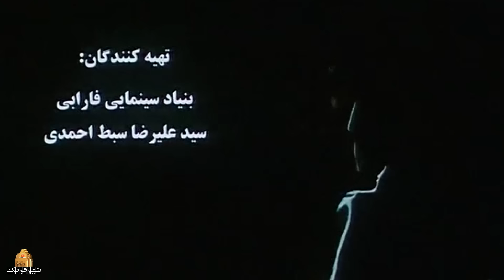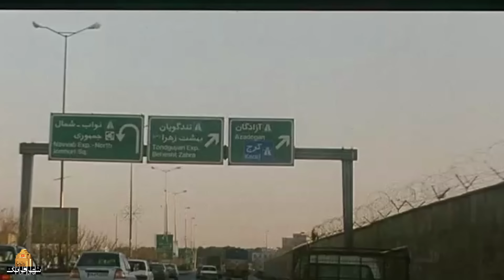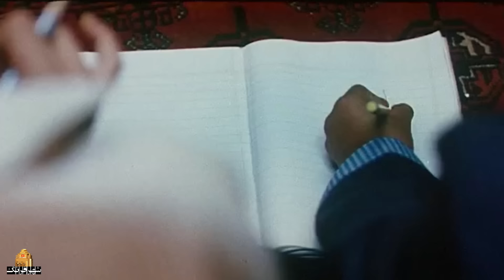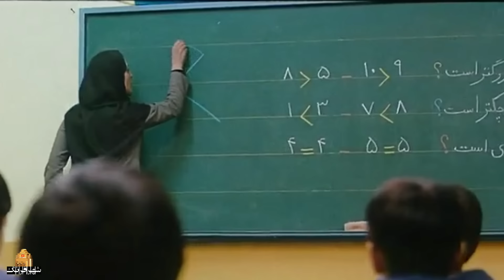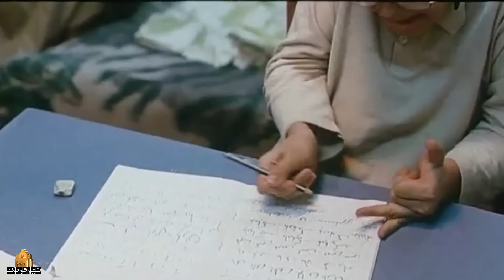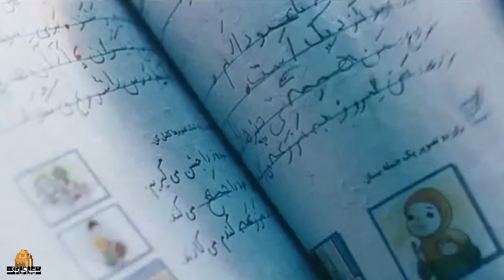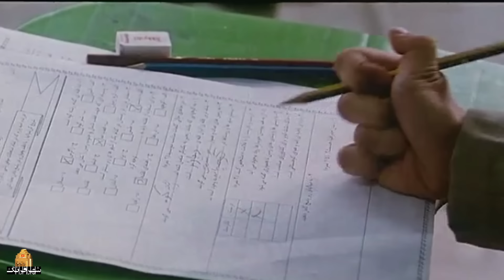فیلم ملودرام زمانی برای دوست داشتن با بازی محسن تنابنده و علی شادمان | Zamani Baraye Doost Dashtan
قصه درباره کودکی معلول و استثنایی است که در کنار پدر و مادر و برادر کوچکش زندگی می کند و اختلالاتی را در زندگی زناشویی پری و همسرش بوجود می آورد تا اینکه معجزه عشق مشکلات را یک به یک حل میکند…
بازیگران:
محسن تنابنده، نگین صدق گویا، بهناز جعفری، رضا شمسایی، محراب رضایی، علی شادمان

کارگردان: ابراهیم فروزش
نویسنده: حسین لعلی
تهیه کننده: علی‌رضا سبط‌ احمدی

سال پخش: 1386
The story is about a disabled and exceptional child who lives with his parents and little brother and creates disturbances in the married life of Pay and her husband until the miracle of love solves the problems one by one...
Film Zamani Baraye Doost Dashtan - Full Movie

Cast:
Mohsen Tanabandeh, Negin Sedgh Gooya, Behnaz Jafari, Reza Shamsai, Mehrab Rezaei, Ali Shadman

Director: Ebrahim Foruzesh
Author: Hossein Laali
Producer: Alireza Sabt Ahmadi

Release: 2017
Genre: Drama, Social